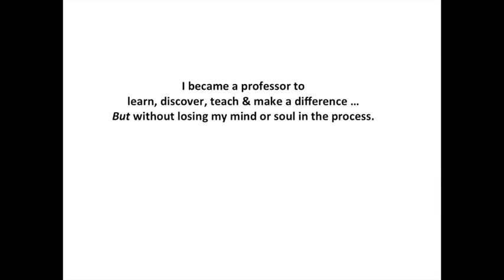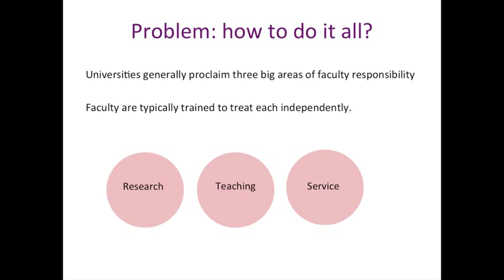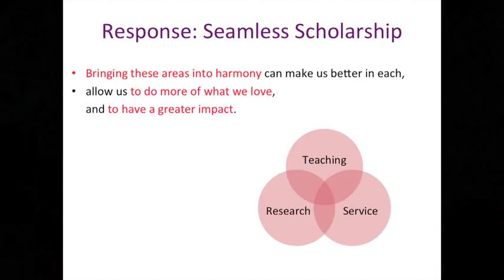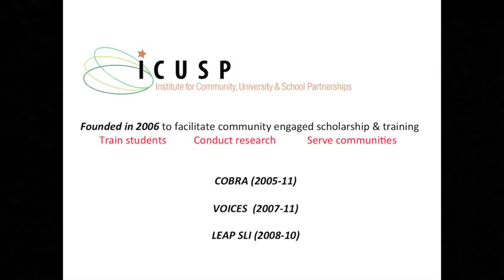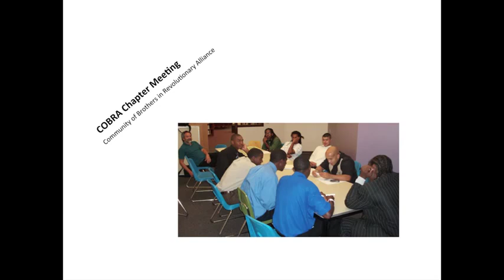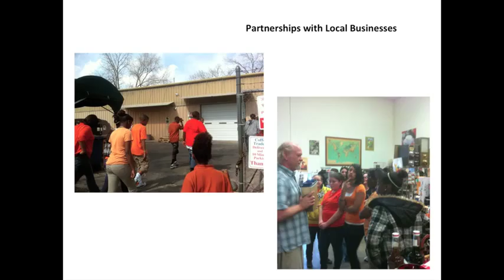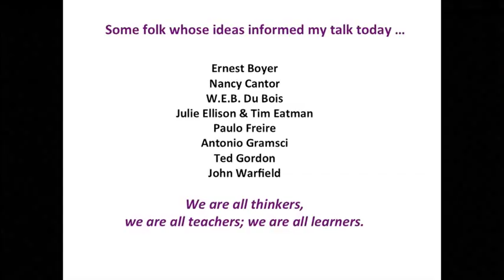Dr. Kevin Michael Foster: ICUSP Blackademics - Scholarship and Community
In talk number 2 in the Blackademics series, Dr. Kevin Michael Foster discusses the role of research, teaching, and service in academia, and argues for a greater commitment to scholarship that directly engages and serves communities.